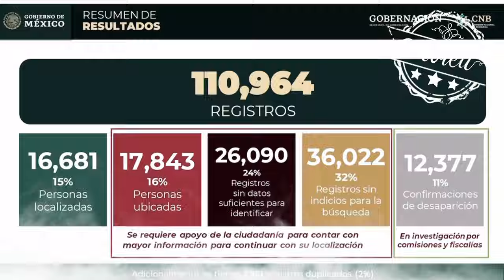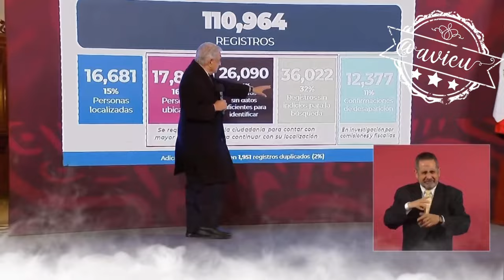La sociedad civil, Karla Quintana y Ciro Gómez Leyva “manipulan el tema de desapariciones”: AMLO®🦆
“Hay grupos de la llamada sociedad civil, que durante el período neoliberal actuaron complacientes con el régimen autoritario y llegamos, y se radicalizaron en contra de nosotros” 🦆,. Siguió desconociendo el número de personas desaparecidas, “por eso se fue Karla Quintana”, señaló al periodista Ciro Gómez Leyva de manipular el tema.